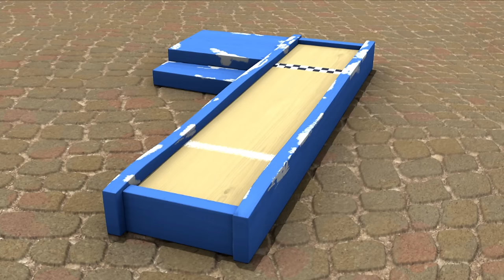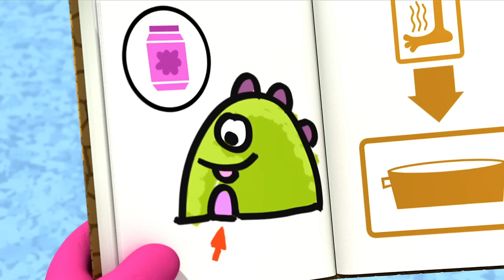Slime Cube Sale | Monster Math Squad | Cartoons for Kids | WildBrain Wonder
The Squad get a cranky call from Mr Cranky Pants Monster: he’s trying to pack up orders of Slime Cubes, but can’t figure out the proper size of boxes in which to pack them! The squad observe Mr CPM putting boxes of varying lengths beside slime cubes of varying numbers. With the help of a Math monitor, they learn to make a number line ‘ruler’ out of slime cube cups to help with the job. And when they put numbers on the ‘ruler,’ they’re able to take all the guesswork out of choosing boxes! The system works so well, Mr Cranky Pants Monster is almost happy.

WildBrain Wonder is the only destination for children, kids, toddlers, babies in kindergarten, nursery and school to learn the basic key skills on YouTube. Learning for Kids encourages children to sing, dance, move, explore and learn their way through their early years.